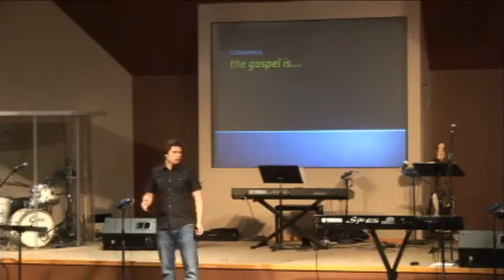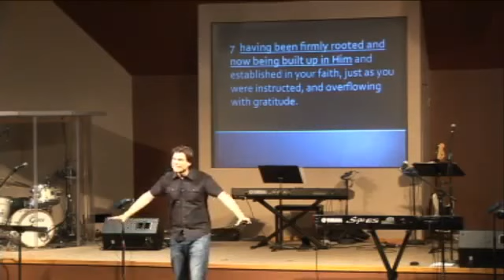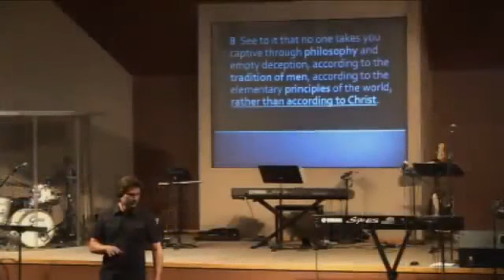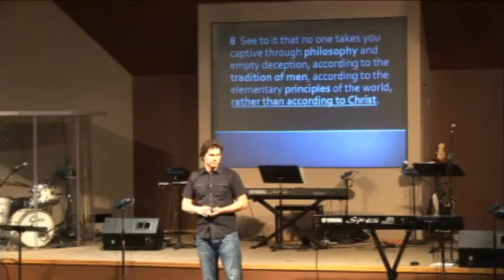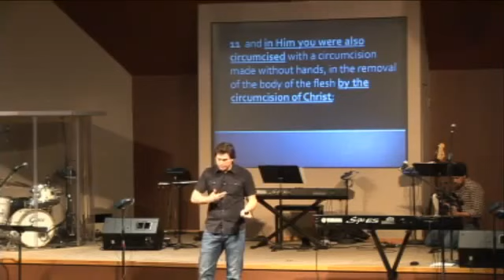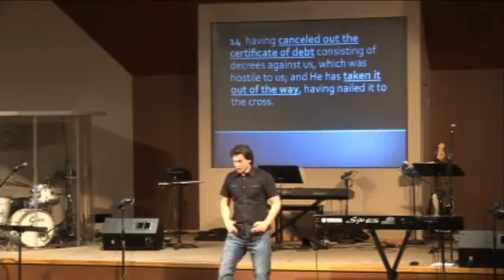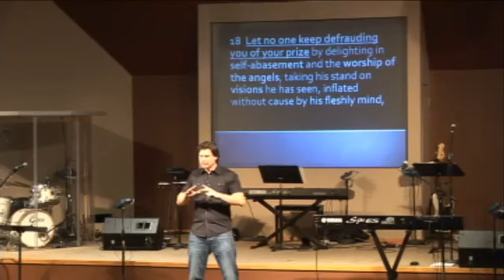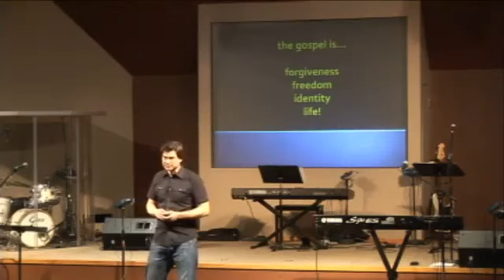The Gospel is Jesus Plus Nothing - Andrew Farley